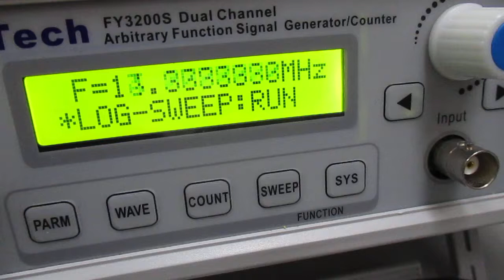超音波発振制御プローブの製造技術（オリジナル超音波検査） ultrasonic-labo